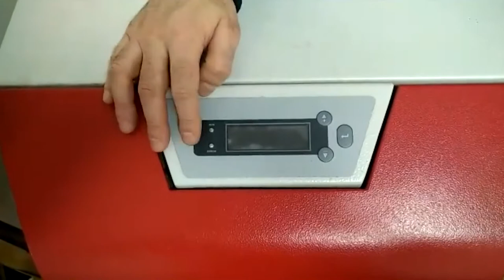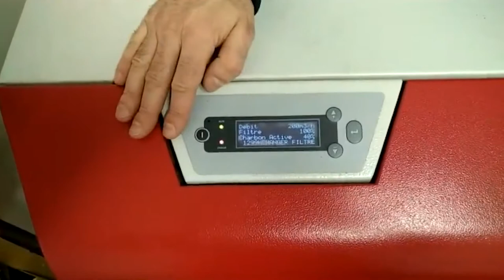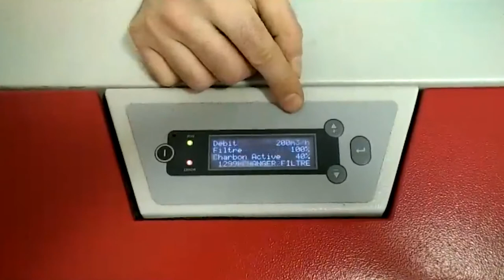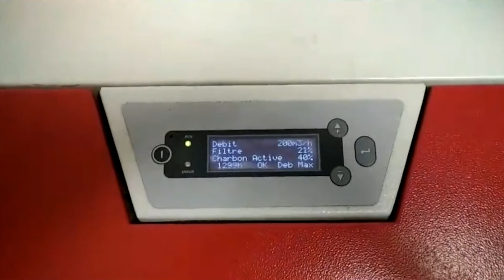Nettoyage du filtre de notre Trotec Speedy 300 au Fablab-Fribourg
Tuto comment nettoyer le filtre de la découpeuse laser Trotec Speedy 300 du Fablab-Fribourg
Par Florian et Pepe